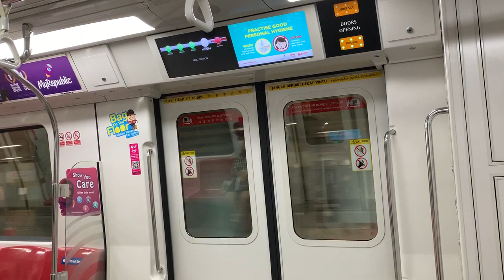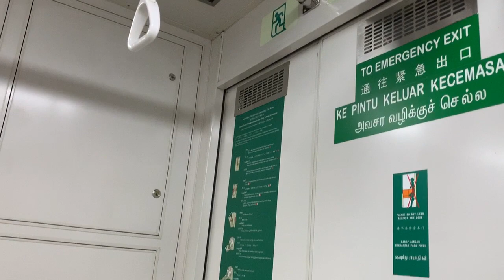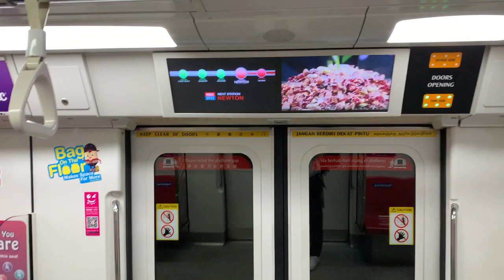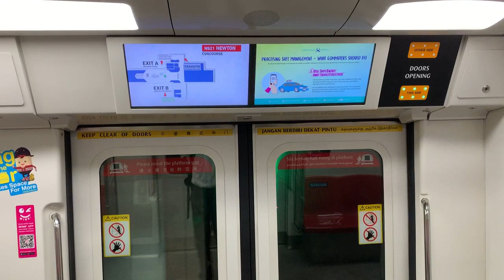[2/2] SMRT Trains NSL Kawasaki & CSR Sifang C151B [635/636] - Braddell to Newton (Southbound)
5 June 2020. Toa Payoh - Newton section. I have re-recorded in Part 2 to get a better recording from NS19 Toa Payoh to NS21/DT11 Newton with same C151B 635/636 after it cut off unexpectedly. Good ride so far :)

So far, I haven't take any C151C rides after Circuit Breaker. I hope to re-take C151C again next week at least!